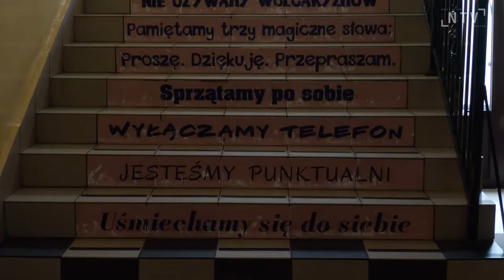Uczniowie wracają do szkół, jest radość ale i obawy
Przyjęliśmy tę informację z radością - tak o powrocie uczniów do szkół mówi dyr SP nr 7 w Nowym Sączu Mariusz Horowski. Na razie naukę stacjonarną rozpoczęły dzieci z najmłodszych klas. Od 17 maja, początkowo w trybie hybrydowym, do szkół wrócą starsze klasy. Choć wielu uczniów obawia się, że ten czas nauczyciele wykorzystają na robienie kartkówkek i nadrabianie zaległości - dyrektor uspokaja. Priorytetem w szkole będzie odbudowanie wzajemnych kontaktów i relacji